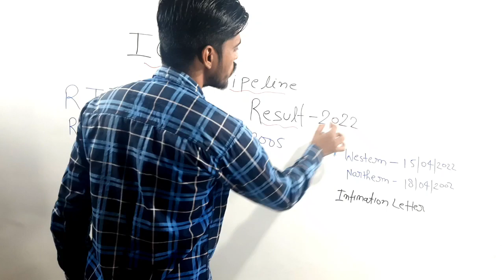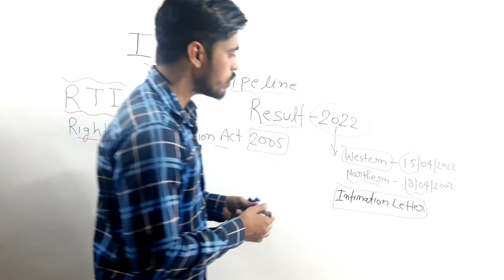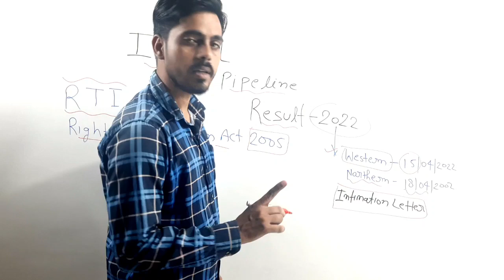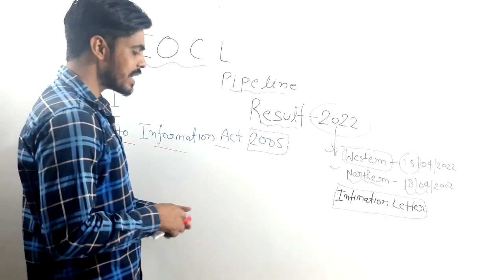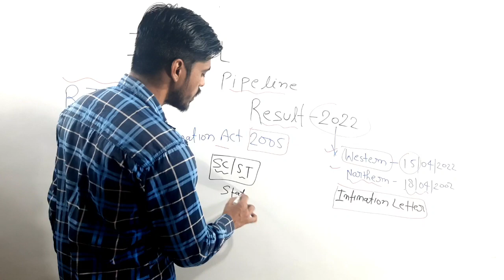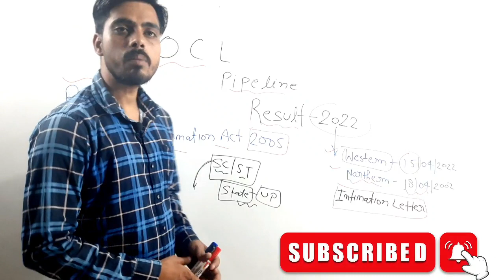IOCL Result 2022|How To Show Raw Marks|RTI kese kare|IOCL PIPELINE RESULT